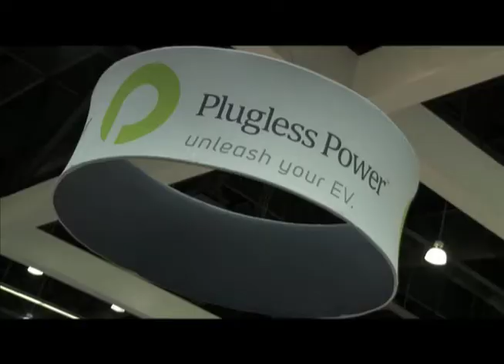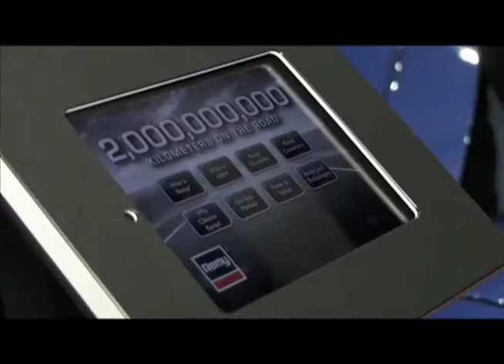Official EVS26 video montage - 26th International Electric Vehicle Symposium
Video montage of the 4 days of the 26th International Electric Vehicle Symposium. Organized by the World Electric Vehicle Association. Hosted by the Electric Drive Transportation Association (EDTA).
Includes GoElectricDrive day material. Event at the Los Angeles Convention Center